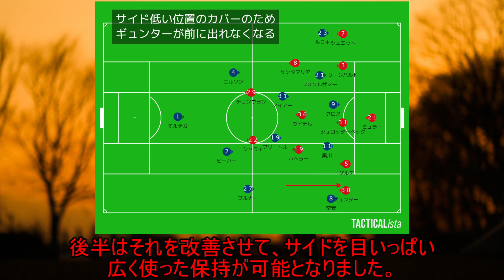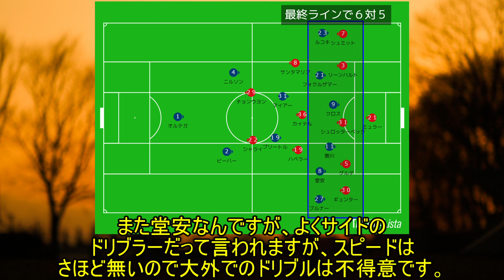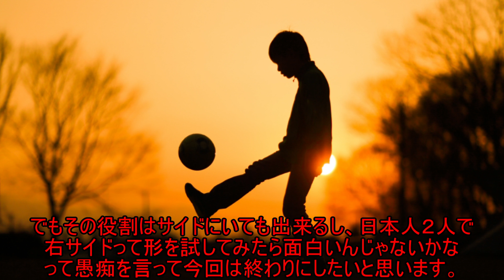堂安と奥川が活躍した理由ともっといい関係が築けるって話【ブンデスリーガ28節ビーレフェルトｖｓフライブルク ゆっくりレビュー】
また書きました。
試合の流れと日本人2選手が活躍した理由について。
御時間あれば是非。